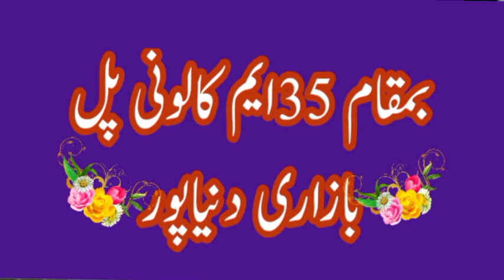professor Abdul razzaq Sajid topic rishte tutane ki asal vajah mdd Islamic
professor Abdul razzaq Sajid# topic rishte tutane ki# asal vajah mddislamicprofessor Abdul razzaq Sajid topic rishte tutane ki asal vajah# Qari Mohammed Ismail atiq topic seerat hazrat Fatima Razi Allah TalaQari Abdul Rahman Yusuf topic seerat hazrat Fatima Razi Allah Tala anha jama masjid Abu huraira adapul Sarla mdd Islamic_Mdd lslamic WhatsApp number 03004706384Qari Mohammed Ismail atiq topic dukhi Man ki fariyad MDD IslamcQari Abdul jabbar rabbani topic seerat Fatima muqaddar Qari Abdul jawahar bane mdd Islamic WhatsApp number 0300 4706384_Hafiz Abdul Waheed farooqi Sargodha topic Shani ahlebait mdd Islamic WhatsApp number 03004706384-Pur Qari Yasin Haider
# Allama Ehsan Ilahi Zaheer
# Qari Yasin Baloch
# Qari Mazar Salim Khayal
# Qari Abdul Hafeez Faisalabad
# Qari Benjamin Aabed
# Hafiz MohaQari Sohaib Mir Muhammad i
# Maulana Abdul Haqqanimmad Yousuf Ps
# Syed Shahenshah Naqvi
# Shere Pakistan Maulana Mansoor Ahmed
Maulana yunus madani Nasir madni